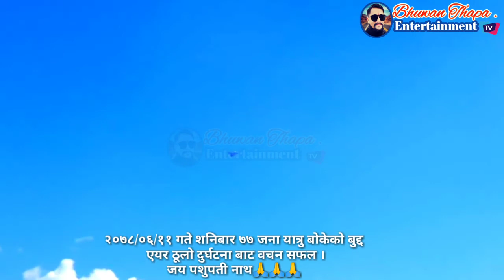Buddha air safe landed in kathmandu. 2078/06/12 Tuesday.. ७७ जनको ज्यान मृत्युको मुखबाट वचन सफल ....